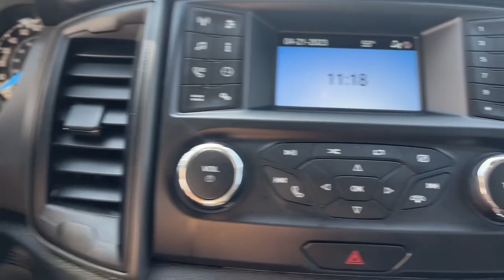2020 Ford Ranger Milford, Mendon, Worcester, Framingham MA, Providence, RI 22671A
Shadow Black Used 2020 Ford Ranger XL available near me in Milford, Massachusetts at Imperial CDJR. Servicing the Mendon, Worcester, Framingham MA, Providence, RI area.

Imperial CDJR
18 Uxbridge Rd

Recent Arrival! , Cruise Control, Power Windows, Power Locks, Steering Wheels Radio Controls, Aluminum Wheels,brbrbrCARFAX One-Owner. EcoBoost 2.3L I4 GTDi DOHC Turbocharged VCTbrbrMORE ABOUT US: Imperial Cars Purchase With Confidence: 1) Free Car Fax Vehicle History Report available for all our vehicles online. 2) Our vehicles are Imperial Certified and go through a rigorous Multi-Point vehicle inspection. 3) Bottom line pricing. 4) 5-Day or 200 Mile Vehicle Exchange Program for your total confidence. If you are not happy with it bring it back within 5 days or 200 miles and we'll give you a credit of your full purchase price toward the purchase of another vehicle. (Excludes Renewed for You vehicles.)brbrPrice does not include tax, title, registration, documentation fee or other applicable fees. Price does include Imperial Trade assistance bonus of $1,000 for qualifying retailable trades with less than 10 years of use from original in-service date and odometer under 120,000 miles. To receive advertised promotional price, the vehicle must be paid in full and take same day delivery from dealer stock. Call or email our phone and internet team for the most current information and Imperial discounts. Price cannot be combined with any other discounts or promotions and is subject to change based on market value at any time without notice, customer must mention promo code in order to qualify for internet special discount. The information contained herein is deemed reliable but not guaranteed, dealer not responsible for any misprint involving the price or description of the vehicle, it's the sole responsibility of buyer to physically inspect and verify such information prior to purchasing. Transparency is our goal. NO WHOLESALERS OR DEALERS! Some of our Pre-Owned vehicles may be subject to unrepaired safety recalls. Check for a vehicle's unrepaired recalls by VIN